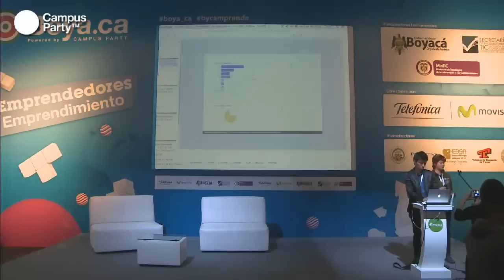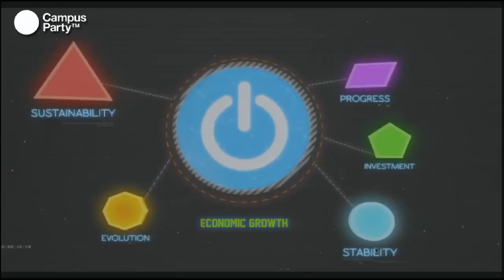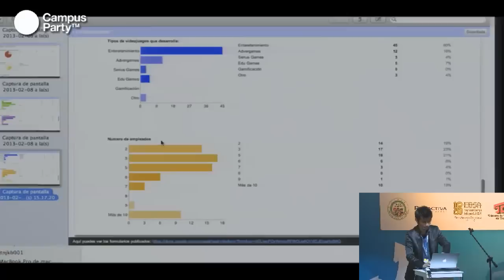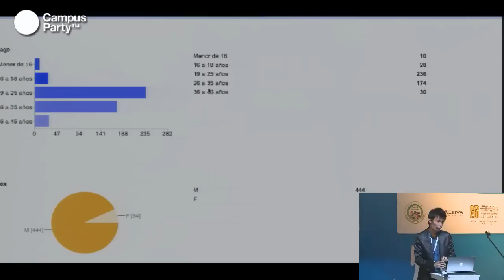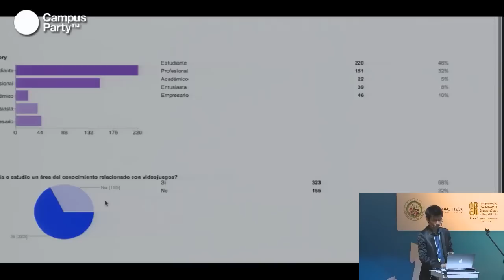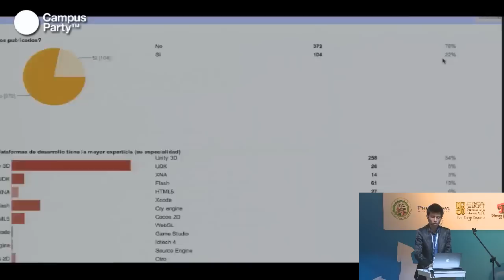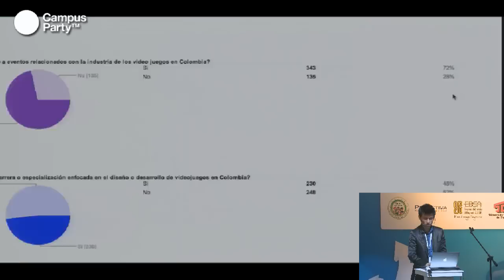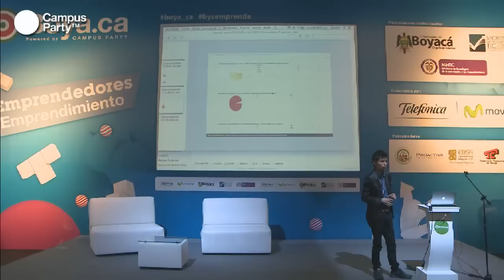Boya.ca - Estado actual de la industria del desarrollo de videojuegos en Colombia